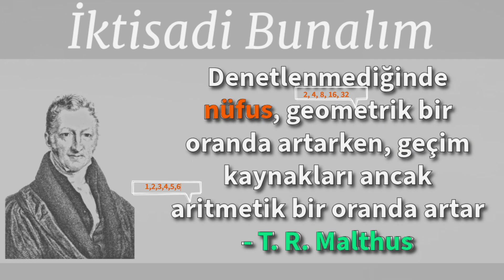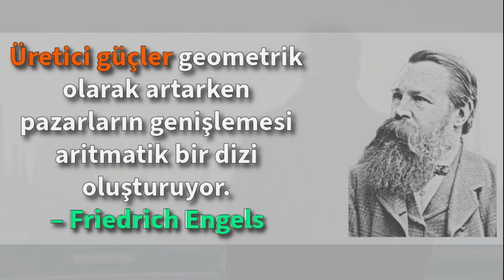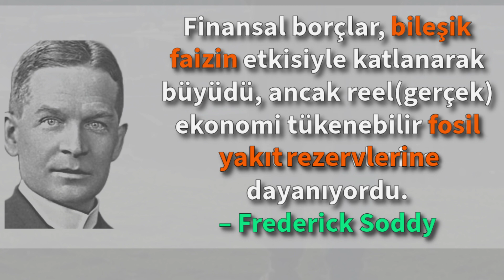İktisadi Bunalım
Malthus'un Teorisinde ele aldığı sınırsızca ve geometrik olarak büyüyen ve doyurulamayan olgunun nüfus değil bileşik faiz olduğunu iddia eden bir video.